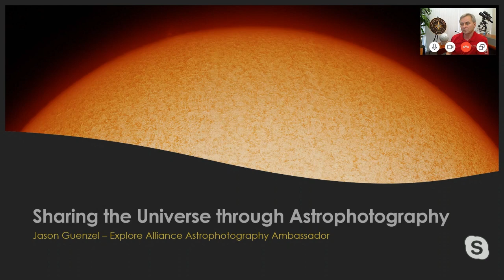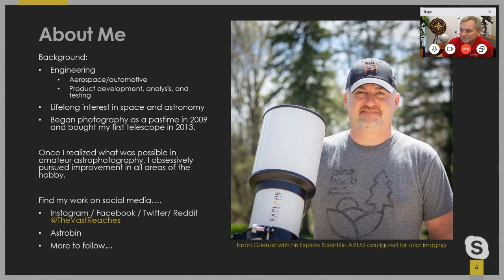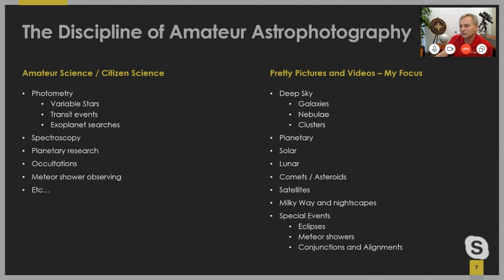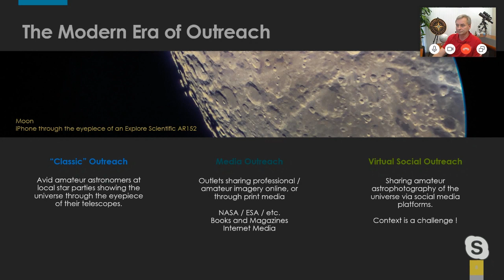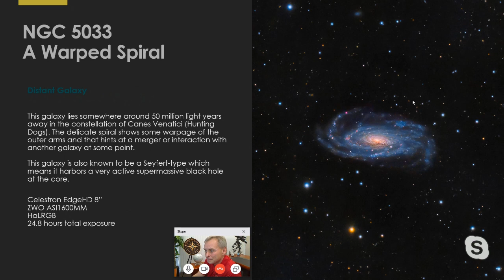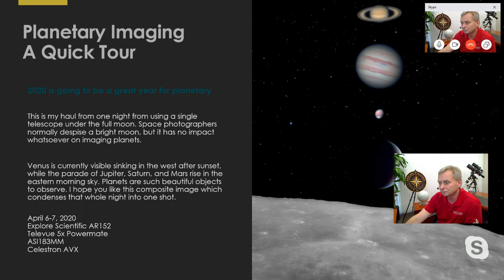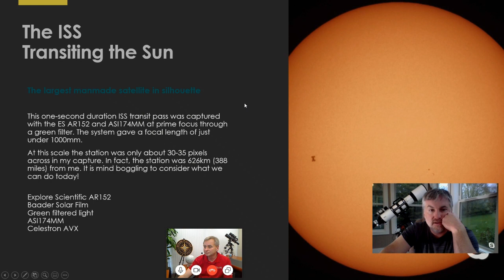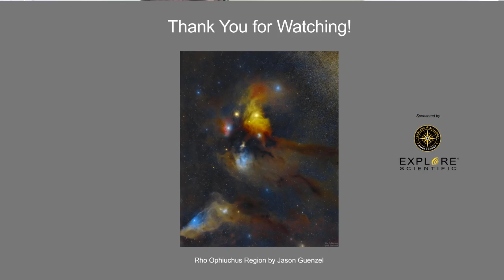One Night with the AR152 - A Conversation with The Vast Reaches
Jason Guenzel aka "The Vast Reaches"  is an avid, award-winning astrophotographer, specializing in bringing the beautiful views of the universe down to Earth to share with the community. Over the last decade, he has pushed the boundaries of amateur astrophotography by showing what’s truly possible with today’s increasingly more accessible gear. As an engineer by trade, he has enjoyed the technical challenges of this artistic process and is always willing to lend a hand or provide personal guidance to those in need.

Jason joins us live today, May 14th, 2020 at 6:00 p.m. Central